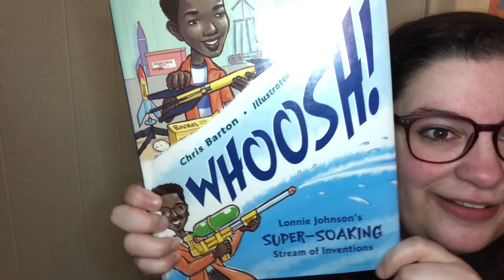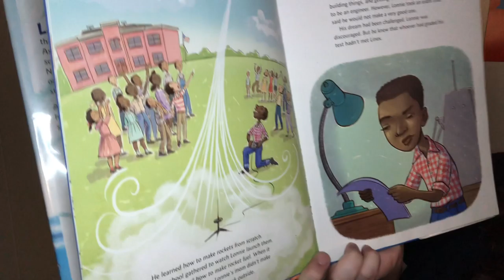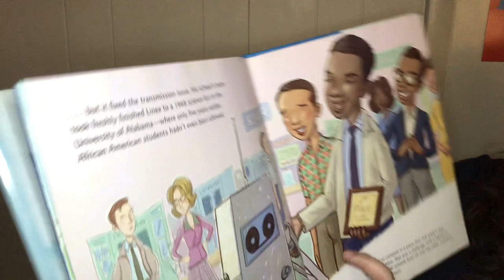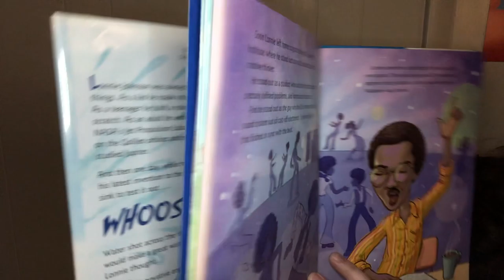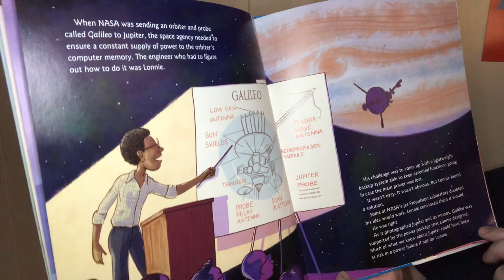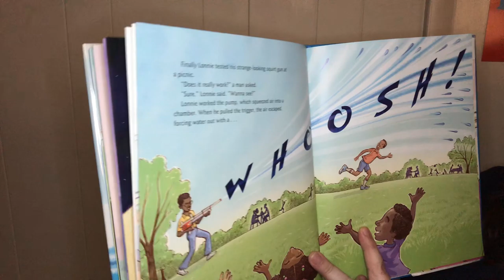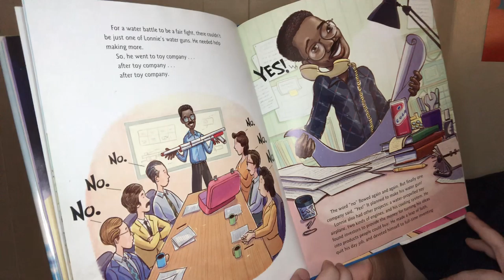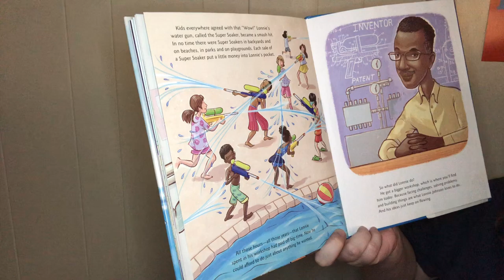PPL Reads Black History Biographies: Lonnie Johnson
February is Black History Month, a month to pay special attention to Black stories, voices, and figures. The presence of Black History Month does not mean that we should only talk about Black stories during February. Black stories, both historical and fictional, should be celebrated each day of the year along with stories from many other diverse perspectives.

However, the places that we usually hear stories of historical people--in school, in movies and tv, on books, and in popular culture--too often do not include these stories, include them poorly or half-heartedly, or only highlight a few. Black History Month is a time to focus on making up some of that lack--and then carrying it forward for the rest of the year.

Today's historical figure is Lonnie Johnson. Full of ideas, Lonnie was always searching for a great invention. Though he created many things, Lonnie's most famous invention is the Super Soaker! Sarah Mari of Portland Public Library is reading Whoosh! Lonnie Johnson's Super-soaking Stream of Inventions, written by Chris Barton and illustrated by Don Tate, published by Charlesbridge Press.